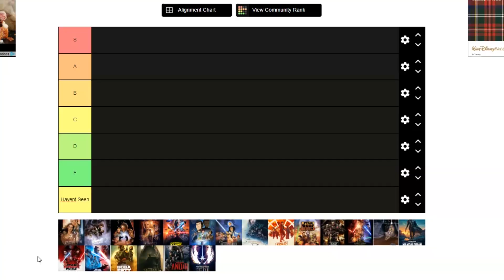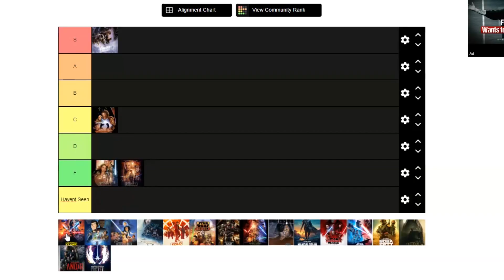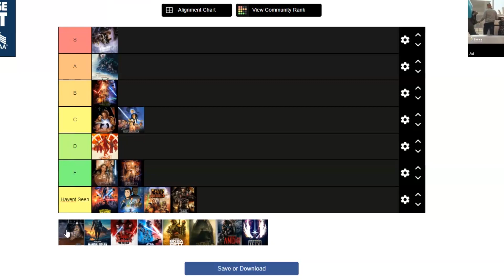Ranking All The Star Wars Movies and TV Shows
Today Dane gives his thoughts on all the 9 Star wars movies. He also explains why he's never seen a lot of the TV shows